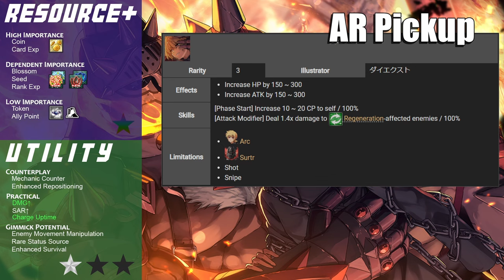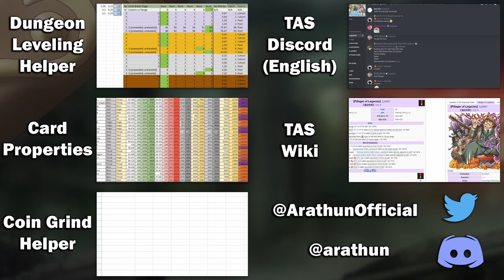Should YOU Pull on the Committed Date Pickups? 🤵💐🤔💭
0:00 Start!

0:18 Kyuma [Rare]
0:49 Echo [Rare]
1:45 Kimun Kamui [Rare]
2:36 ⚡LIGHTNING ROUND⚡ New ARs, Returning ARs, Pilot Drone
4:02 Akiha Gongen [Rare]
4:49 Chernobog [Rare]
5:48 Tindalos [Rare]
6:36 Should You Pull?

7:07 Guides and support

Campaign Name: Date Quest Campaign 2024 (デートクエストキャンペーン2024)